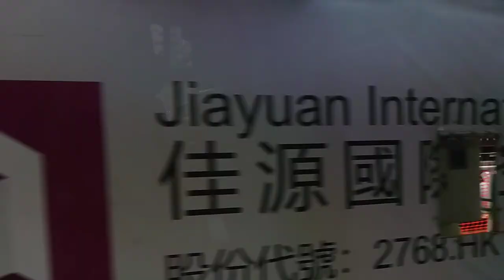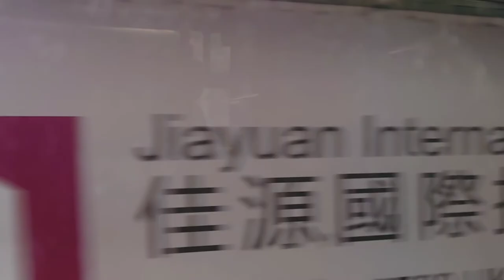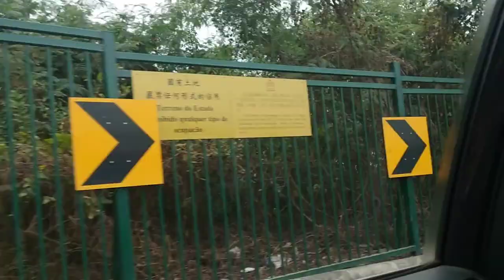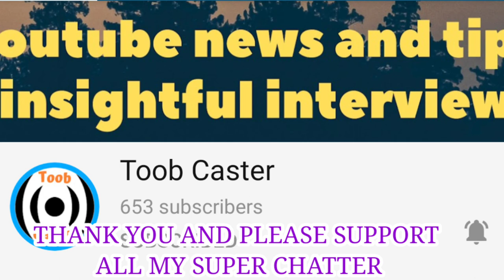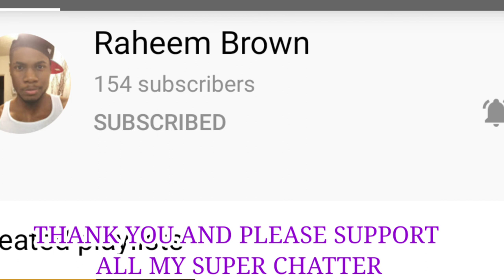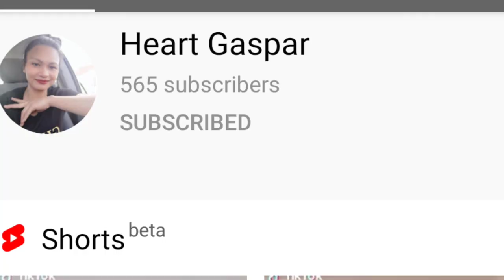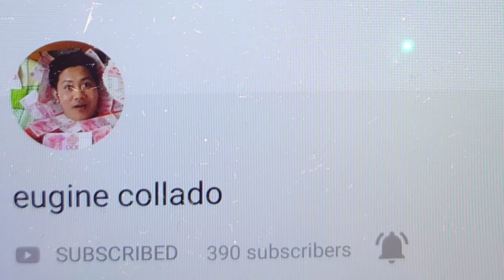CHINESE DECORATIONS AND ROAD TRIP IN TAIPA WITH MY DAUGHTER /Maria Rosario Dela Pena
ITS new day,Another Vlog, New Recipe,Please watching my vlog for today is my version I cook my version,CHINESE NEW YEAR AND CHINESE DECORATION WALKNG TOGETHER WITH MY DAUGHTER AND SHORT TOUR IN TAIPA.I hope you enjoyed to watching my new upload

 Name :MARIA ROSARIO DELA PENA
Postal code:99978
 Country:MACAU
 City:MACAU

 For product reviews,collaboration or any business transaction just

@Rhyzie Borz
 @Eve Calma
 @BALL LIFE
 @MommaSon D
@Elena benamira
@Mommy Lyn
(Cheers Tv)
@Angie Drew
 @Toob Caster
 @Marz drum
@Akang Lebz
 @Mayora and Friends
@Mamala Newyork
@SheShey Frans
@I don't care
@Qya IG
@Curt P
@Heide ASMR
@Gatangsa TV
 @Glory Mcnay
@Bessy Joice
@The O Show
 @Sheryl Belgium
@Kenny Konjo
@FPV DR3
@James Hardy1
@Raheem Brown
@Wandering Lost
@This is Steph
@Brett Glasow
@RC DR3
@Mz H
@Chatterbox Mumsy-UK
@Chris S
@basatino bas
@Filipina Raquel Delos Santos
@BigKevin Media
@OEstmark Family
@Chef Jack's Food
@Martina's Journey
*FIND ME*

•FACEBOOK •INSTAGRAM •TWITTER •E-MAIL •G-MAIL •YOUTUBE CHANNEL

 🎶MUSIC🎶

PLUCK IT UP TROPICAL ISLANDS SUMMER PLANS BEAUTIFUL

THIS IS NOT SPONSORED * based only to my daily routine and my personal using ___________________________________________